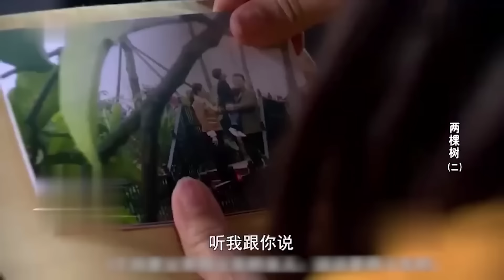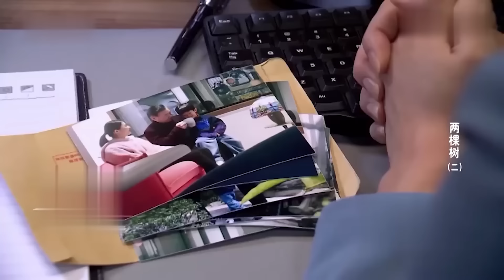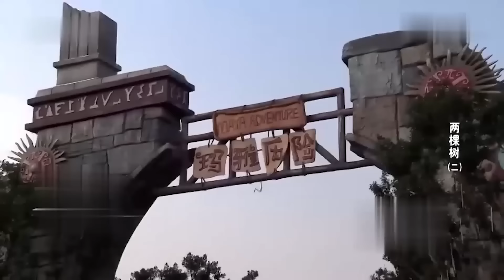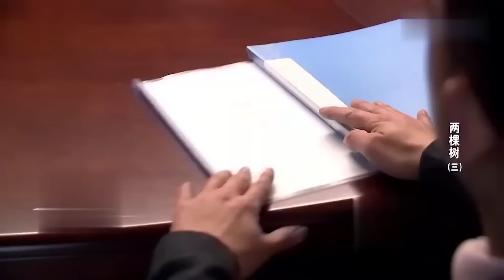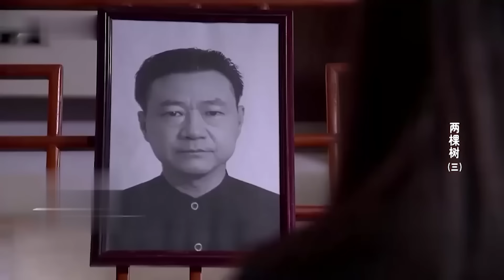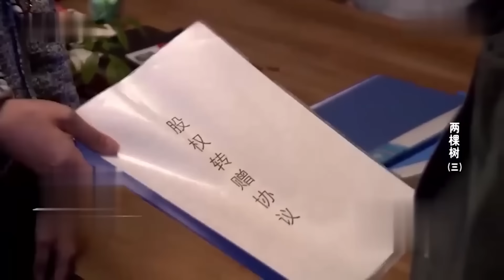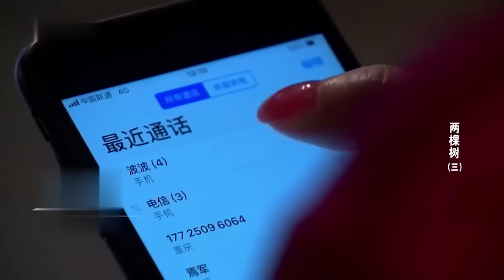富家女回国遇小偷，幸好有好心姐姐帮助，谁料她竟然是自己的后妈【故事汇】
故事汇 搜寻百家故事，真实再现情景，演绎家庭纠葛，每日锁定【百家见闻】，为您带来更多精彩栏目剧！